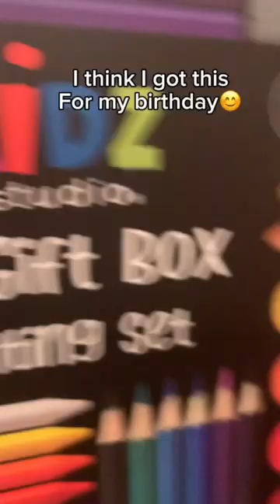Drawing a flower-PART1🌹✍️